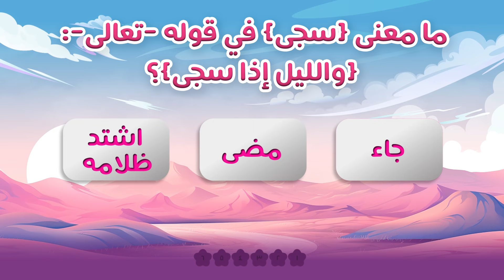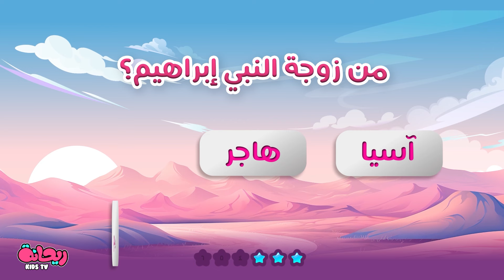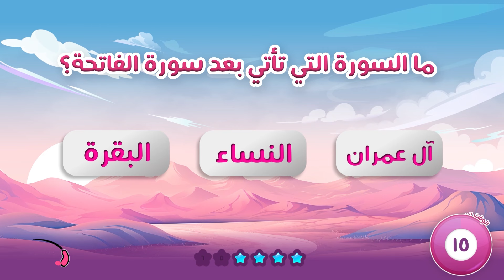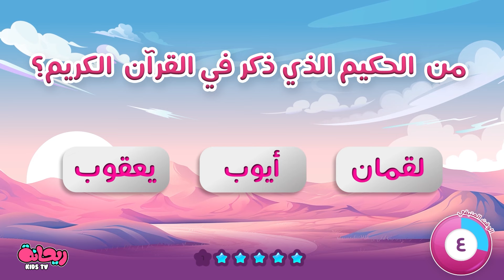برنامج مع القرآن | الحلقة 11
السلامُ عليكُم يا أحبّائِي

نرحِّبُ بِكم في برنامَجِ قناةِ ريحانة اليومِي لشهرِ رمضان المبارك بعنوان: (معَ القرآن)

سيكونُ البرنامجُ عبارةً عن أسئلةٍ قرآنيّة، في كلِّ حلقةٍ ستّةُ أسئِلة. يتبعُ كلَّ سؤالٍ مُهلةُ خمسَ عشرةَ ثانيةٍ للتَّفكيرِ في الإجابةِ قبل عرضِها.

هيا بنا نتجوَّل في عالمِ القرآنِ الكريم!

بصوت المنشد:
علي حجيج

صوت الطفلة:
فاطمة عبود

أنميشن:
سارة الحنجيري

مخطوطة:
أحمد كمال

الهندسة الصوتية والتسجيل:
استديو علي حجيج

إنتاج:
قناة ريحانة للأطفال

قناة ريحانة قناة تهتم بتقوية ارتباط الأطفال بالقرآن الكريم عن طريق الأناشيد الإسلامية